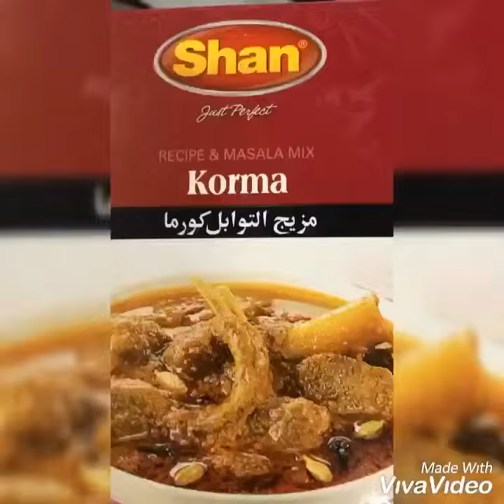Easy way to cook chicken qorma with shan masala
You and your family gonna love this qorma. Must try this and share your experience in a comment box.

Ingredients:
3-4 medium onions
1.5cup yogurt
1kg chicken
3-4 potatos
2-3 cups cooking oil
Shan qorma masala packet
1tbs Ginger garlic paste
Ginger for garnishing

Thanks.